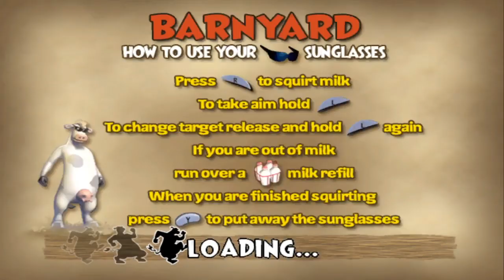Barnyard Reliving My Childhood Playthrough with Chaos part 26: Barnyard Champion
I'm the greatest.

Barnyard is a party-oriented adventure game developed by Blue Tongue Entertainment and published by THQ; it is based on the movie of the same name. It was released on August 1, 2006 for Nintendo GameCube, PlayStation 2, Game Boy Advance and Windows. A Wii version was later released on November 19, 2006.

The game has various different accounts of gameplay from missions to a mini-game type system. The player plays the game through a sequence of 9 chapters as a farm animal of his/her choosing. An extra farm animal could be unlocked from having Nickelodeon games at the time that were included in the 'Crossover' event. As the player progressed through the chapters in the game, he/she met new characters, unlocked new areas, got more in-game currency etc. The player went around the Barnyard and either explored the area(s) the game has to offer or followed the story and completed the missions by going to the barn animal that sent him/her a text to his/her phone. He/She could find these characters by looking for, and following the quickest path to, the '!' on the map. As the player continued through the chapters, the game continued increasing in variety as well. There are a lot of in-game movie references as well including dialogue from the characters and certain in-game objects. As the player got to the mid-part of the game, however, he/she lost the same playable character, Ben, that is lost in the movie. As the player got to the end of the game, specifically Chapter 8, things only get worse as the leader of the Barnyard, Otis, runs off and he/she are put in charge. However, the tides suddenly turn as the player, the other animals, and Otis take one final stand against the final boss. Note that depending on the chapter he/she in, there would be either more or less missions than the previous chapter(s).